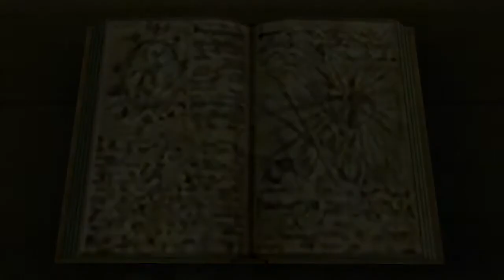Kingdom Hearts 2 Final Mix Ep8 Twilight Town Part 2 (English PS3)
Its finally here Kingdom Hearts HD 2.5 REMIX.

I will be playing Kingdom Hearts 2 Final Mix on Critical Mode for my channel.

Birth by Sleep Final Mix I want do it in a live stream but I have been having internet problems the past 2 weeks. So I might do it if not I'll do a Let's Play on it.

Re: Coded will be record but give me a few days so I can record and uploaded to Youtube.

What I use to record:
1. Elgato Game Capture HD
2. Audacity for Audio.
3  Microphone: Blue Snowball

What I use to edit:
1. Adobe Premiere Pro CC

Build Computer I use:
Processor: AMD FX(tm)-6300 Six-Core Processor 3.50GHZ
(RAM): 8.00 GB G-Skill
Operating System: Windows 8.1 64-bit
Monitor: Asus VE228H 21.5-Inch Full-HD LED
Graphics Card: ATI AMD Radeon R7 200 Series
Motherboard: ASUSTEK Computer INC. M5A97 Le R2.0 (Socket 942)